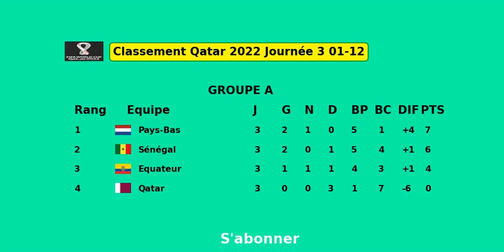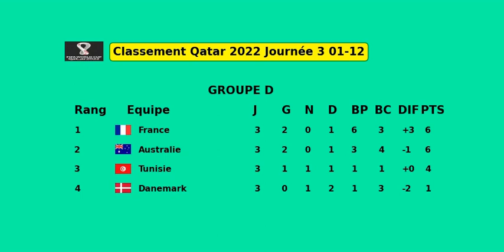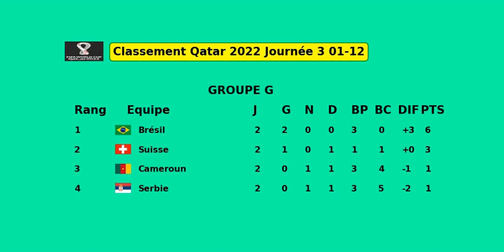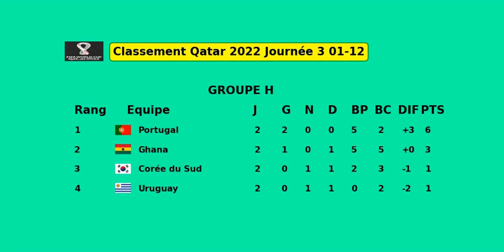Classement Coupe du monde Qatar 2022 Journée 3 01-12-22